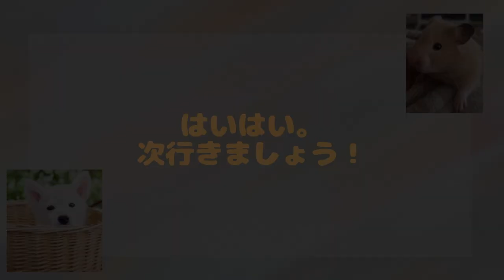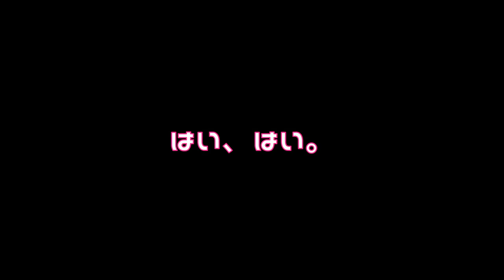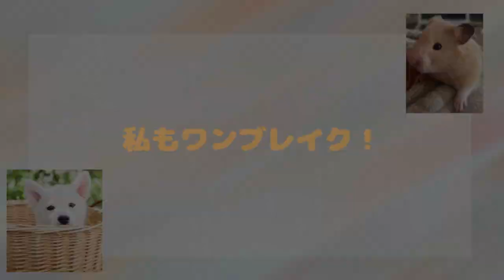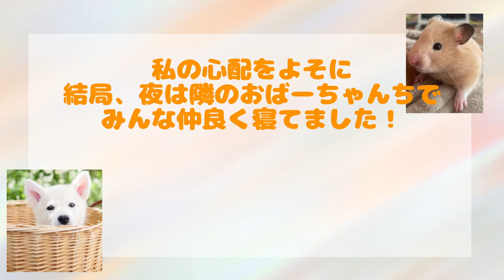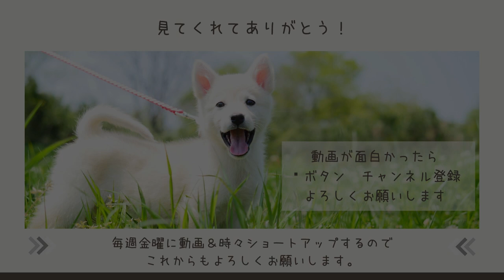【お泊まり会パート２】夜はテントで寝るぞ！と言う事でみんなと一緒に庭にテントを貼りました！！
テント貼り素人の大人と子供達が、テント貼り！前回お泊まり会パート１に続き、子供達の元気な姿や、子供らしいおふざけシーンなど盛り沢山です！

このチャンネルでは、我が家の日常をアップしています。田舎の家族が繰り広げる何でもないけどなんか、肩の力が抜ける、ほっこりできるチャンネルです。

【 関連動画 】
◇お泊まり会パート１

SNS
ポポやスミを中心更新しています